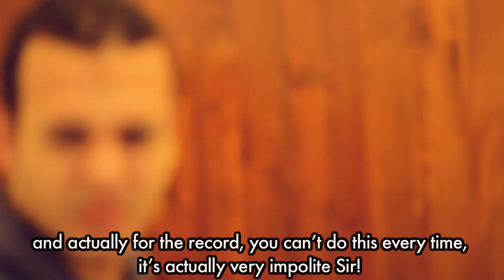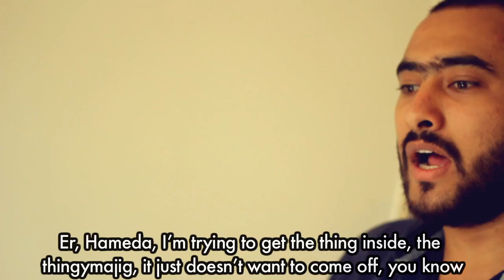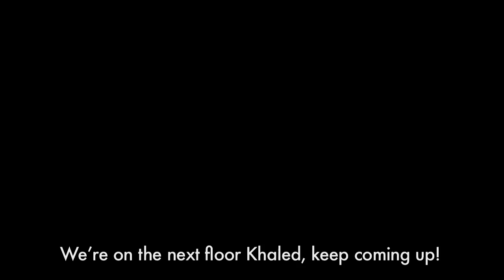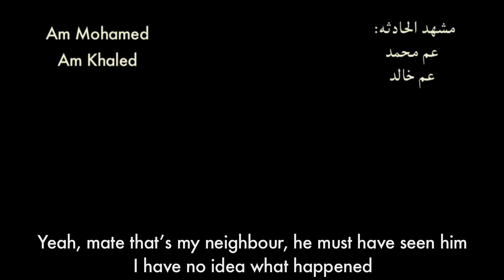Fiasco Short film (Arabic short film with subs) - كعبله فيلم مصرى قصير اخراج احمد مجدى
كعبله
الموجز باللغة العربية

يتعلم اربعة شباب درساً فى الأعتدال فى "كل شىء" مما يؤدى بهم الى العديد من المواقف الكوميديا الغير مقصوده

الملخص

حماده و عصام و فادى و هانى هم اربعه شباب فى محاوله للوصول للحريه و الفرحه على طريقتهم الخاصه فى نفس الوقت الذى يسعى فى الكثير من المصريين للوصول الى معنى اخر للحريه و العداله. يتجمع الأربعه اصدقاء غير مبالين بالأختلافات فى التوجهات الدينيه و السياسيه فيما بينهم، و يحاولون تجربه خمور مما يؤدى الى احداث مؤسفه. يتحول الأربعه فجأه الى ثلاثه مما يجعلهم فى موقف صعب و يضطروا لمواجهه مواقف غير متوقعه فى ساعات الصباح الأولى. تتوالى المشاكل و تصبح النتيجه مواقف صعبه و كوميديه. ينتهى الفيلم بدرس واحد او اكثر للشباب و مما لا شك فيه انهم لن ينسوا هذا اليوم قريبا.

كعبله فيلم قصير كوميدى

انتاج: مستقل - اغسطس ٢٠١٣

اخراج و تصوير و مونتاج: احمد مجدى

تمثيل

ابانوب نصرى
احمد العباسى
احمد ندا
جوزيف فريد شوقى
شادى وحيد
وسام ندا
شنيد ستيوارت
الطفل محمد سمير
عم محمد
عم خالد

فكره
مجدى عبد الجواد

سجيل صوت
احمد ندا

شكر خاص ل
احمد ند١
شادى وحيد
جلال احمد

FIASCO

English Logline

Four young men learn to "drink responsibly" in this comedy of errors

Synopsis

Far away from the Egyptian people's cries for political freedom, Hamada, Essam, Fady and Hany, four young men, are discovering their own interpretation of what it means to be free. As the four friends gather together, political and religious differences aside, they embark on their own alcohol-fueled adventure and disaster ensues. Soon the four become three and they are forced to deal with this unpredicted situation in the early hours of the morning after a long night of escapades. At every turn they are faced with another problem and the result is farcical. The whole adventure concludes with a light-hearted ending and a lesson or two to be learned; the boys won't be forgetting this night for a while.

Screenwriter
Magdy Abdel-Gawad, Ahmad Nada, Ahmad Magdy

Producer, Director, photographer and editor:
Ahmad Magdy

CAST:

Abanob Nasry
Ahmed El-Abassy
Ahmed Nada
Joseph Faried Shawky
Shady Waheed
Wessam Nada
Sinead Stewart
Child: Ahmed Sameer
Am Mohamed
Am Khaled

Bio:

Ahmad Magdy is an independent filmmaker, media designer and professional photographer based in Cairo, Egypt. After completing a degree in English Literature from the University of Alexandria in 2008, he has worked extensively in the arts and continually strives to further his knowledge and skills in this field. Over the years he has participated in various workshops and festivals and produced several of his own short films in addition to collaborations with others. To date the film "Portrait" has been shown in film festivals in London, Nottingham (U.K.), Switzerland, Cairo and Alexandria and it will feature as part of a new exhibition in Luisiana Museum in Denmark in January.

Filmography

- Director / Editor/Cinematographer
Fiasco (2013)

- Director / Editor/Cinematographer
The Portrait (2012)

- Writer/Director/Editor/Cinematographer
Rehabilitation (2012)

- Writer/Director/Editor/Cinematographer
Aging Mirror (2011)